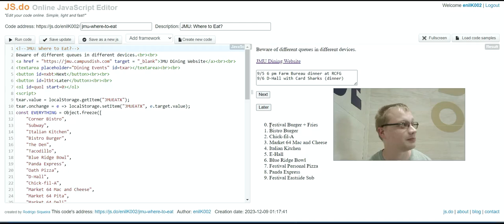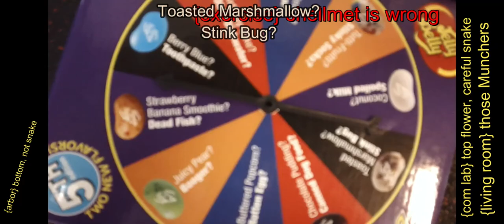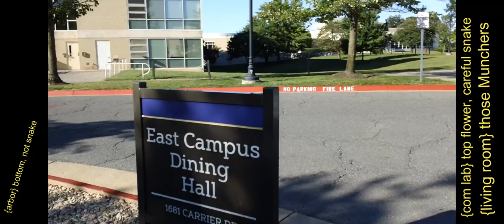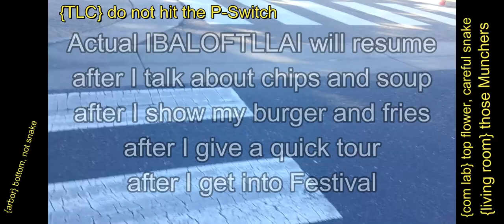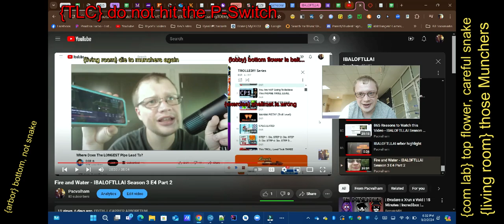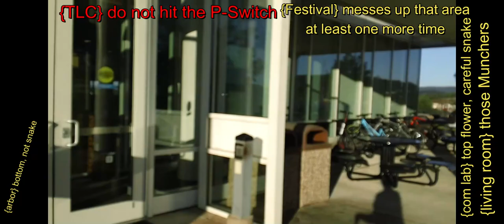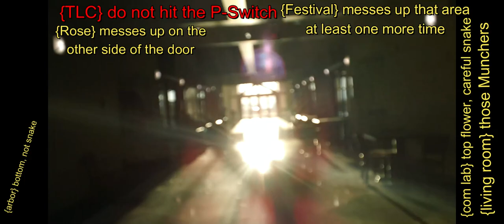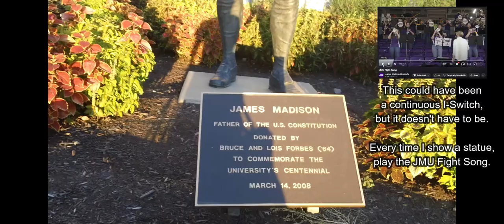🍔🍟 - IBALOFTLLAI Season 3 E4 Part 3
In this video, I visit some buildings on James Madison University's East Campus. We will see URec and a few buildings on Main Campus in the next video.
The Wonders Of Science by Shane Ivers from Silverman Sound Studios